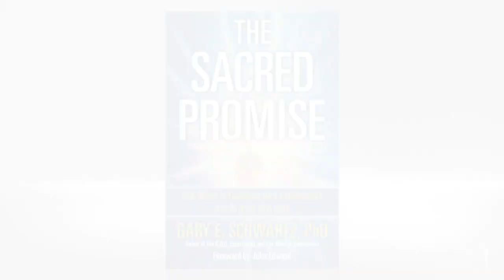Dr. Gary Schwartz on his book THE SACRED PROMISE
Dr. Gary Schwartz explores the world of spiritual reality through science in THE SACRED PROMISE.